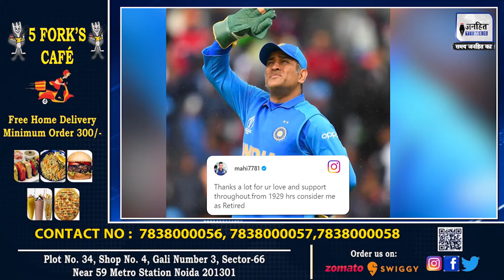M.S Dhoni के रिटायरमेंट 3 साल हुए पूरे | MS Dhoni Retirement | JANHITTIMES